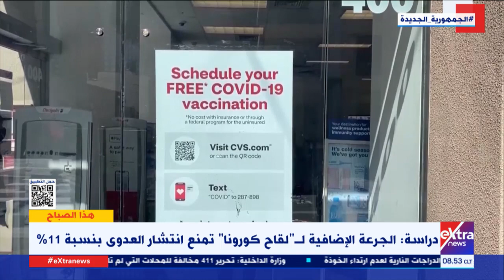هذا الصباح| د. أشرف عقبة يتحدث عن أهمية الجرعة الإضافية للقاح كورونا في منع انتشار العدوى